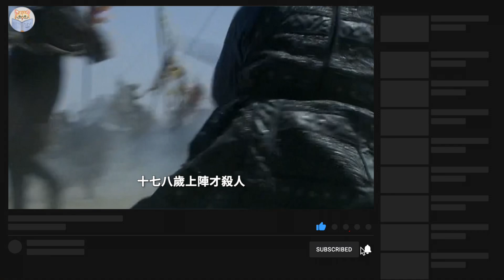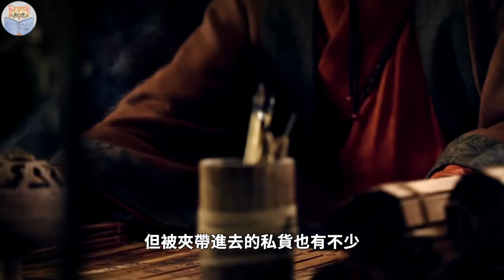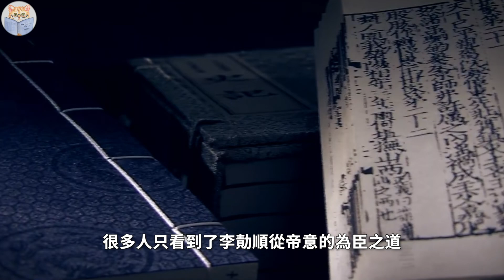从无赖混子成长起来的顶级名将，李世民曾想杀他，但他保命的手段也有亿点点高超【猫眼观历史】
00:00 一代名将
00:18 李勣成长史
08:53 名将的生存危机